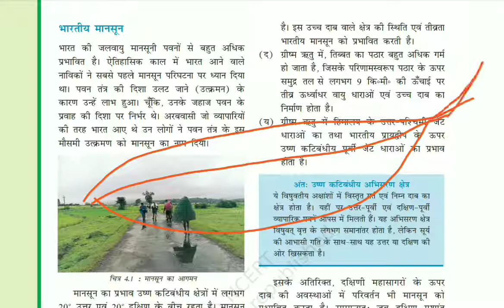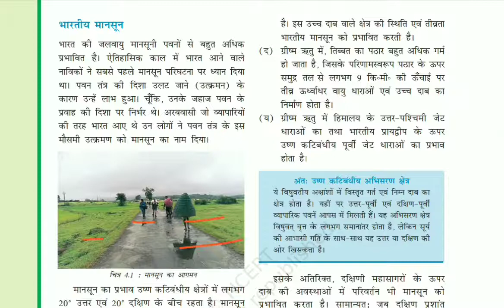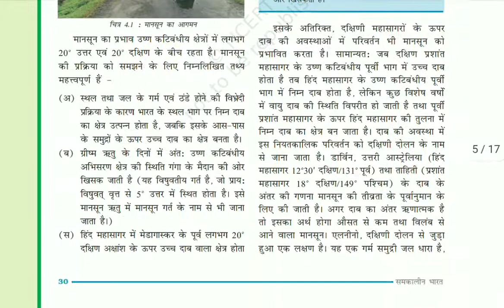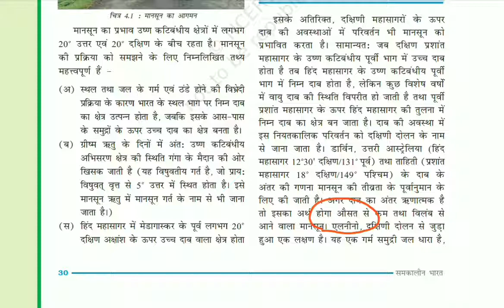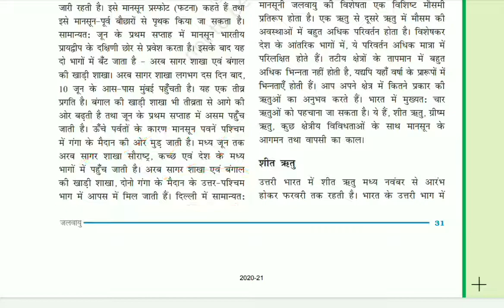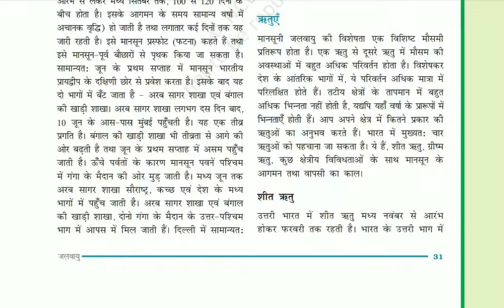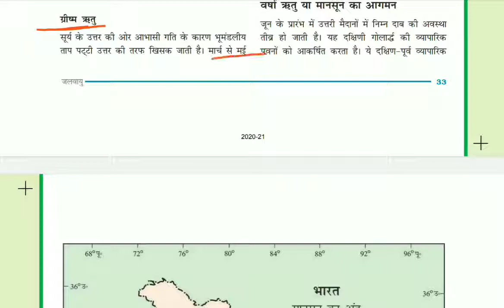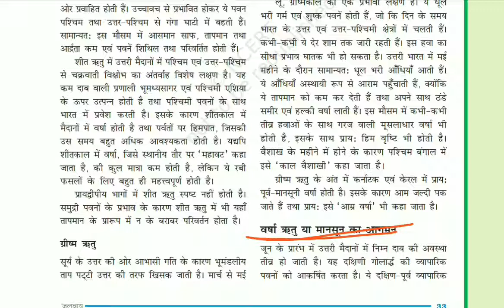जलवायु/Lect.-2/9th/NCERT/HBSE/2020/HTET/CTET/RTET/HSSC/SSC/UPSC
Presented By Shamsher Loura Lect.In History